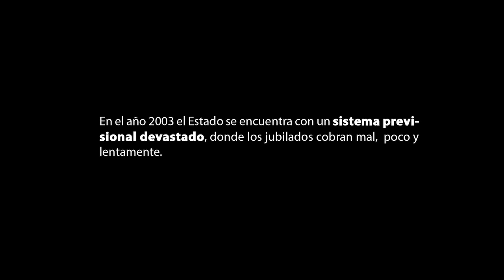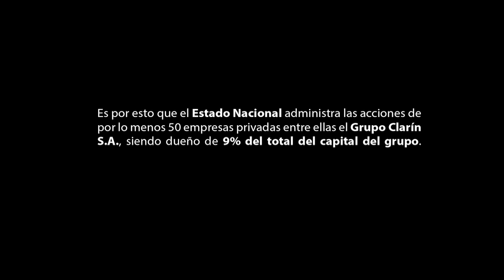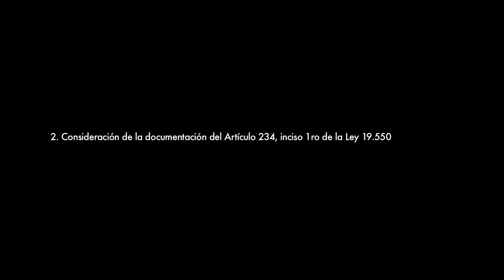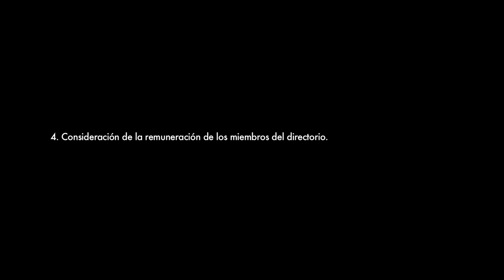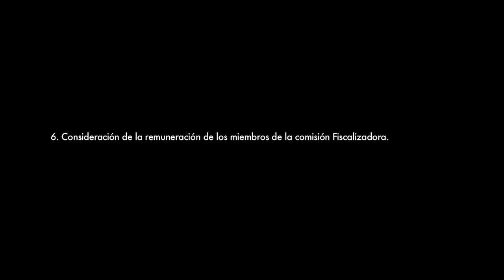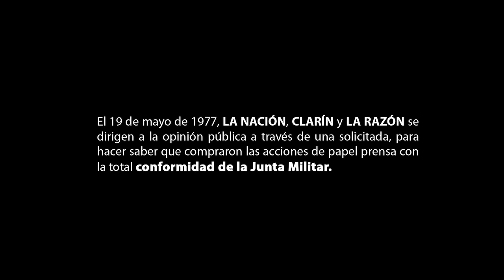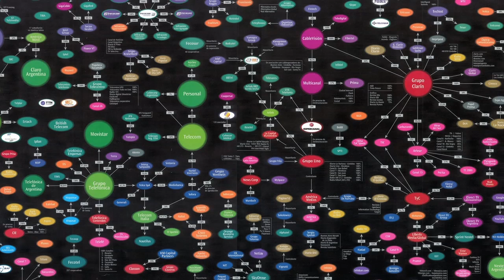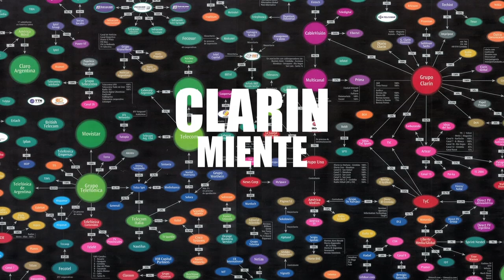ASAMBLEA DEL GRUPO CLARIN desde la óptica Nacional y Popular